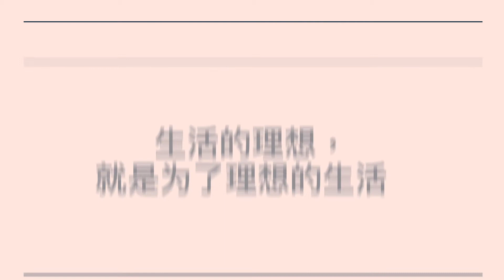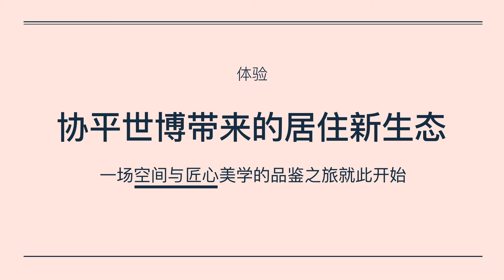協平世博高性能存儲室